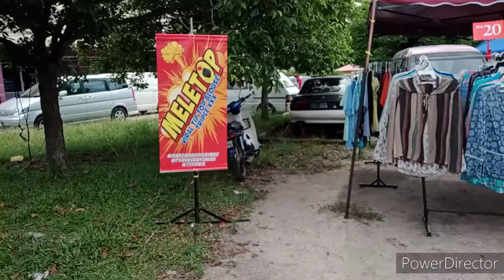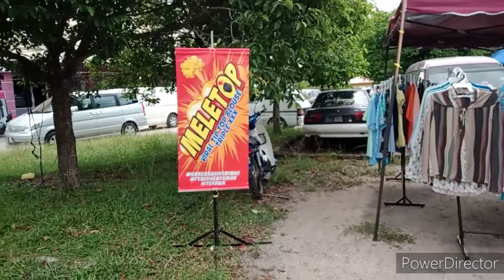Suasana di Pasar Pagi Kedai Buluh, PCB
Pagi Jumaat